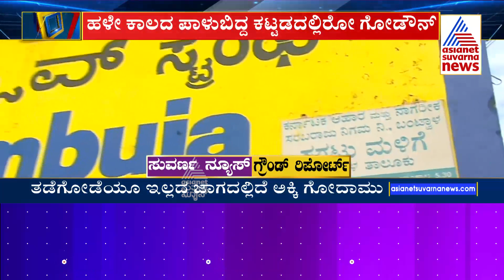ಸರ್ಕಾರದ ಯೋಜನೆಯಂತೆ ಬಡವರಿಗೆ ಅನ್ನಭಾಗ್ಯ ಅಕ್ಕಿ ಸಿಕ್ತಿದೆಯಾ..? | Kannada News | Suvarna News